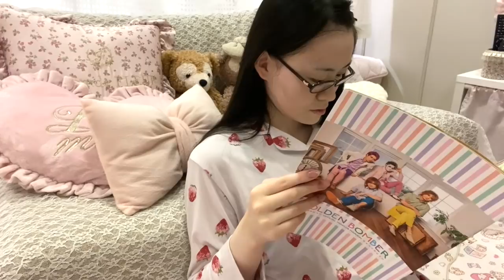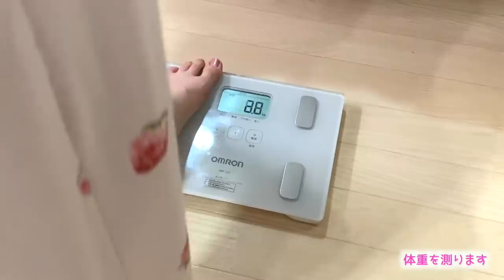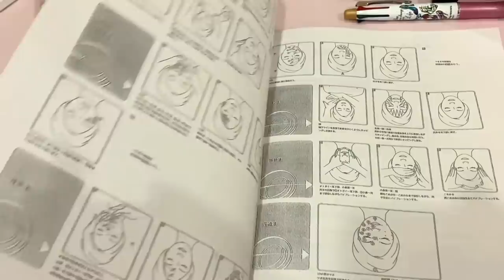【高校生】自粛期間中！JKのリアルなナイトルーティン🌙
リクエストの多かったナイトルーティン🌙
いつもとあまり変わらないですがそれでも見たい！と言ってくださる方が多かったので自粛期間中のナイトルーティンを撮影しました！
1日の過ごし方も今度アップしますね😌

◎UUUM公式で販売しているはーちゃんのグッズのURLはこちらです！

❤︎はーちゃん自己紹介❤︎
　2015年９月よりYouTube動画を初投稿

２０２０年４月１７日で１７歳